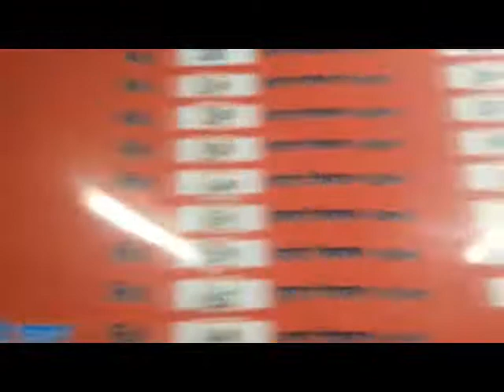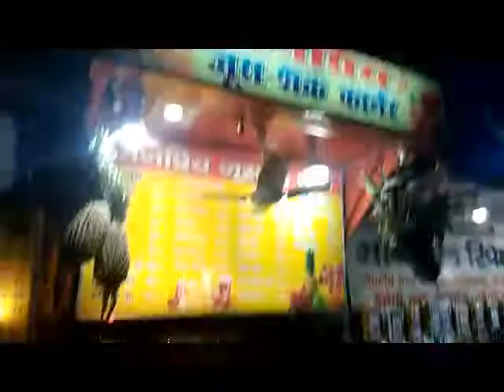City ke Chatore - Part 2 (Juice)